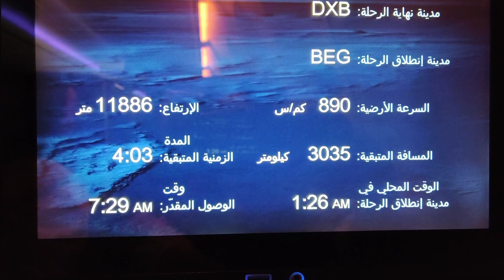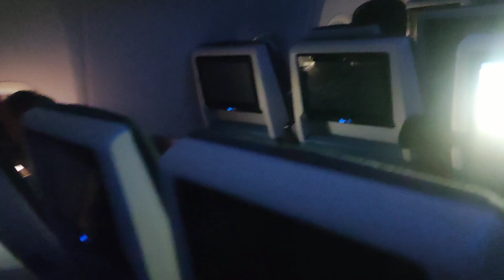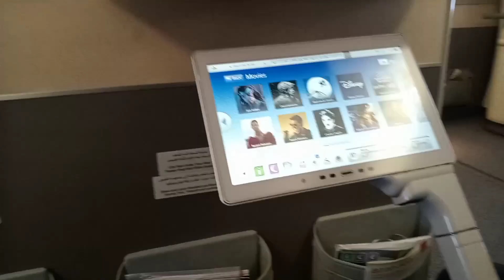Travel with 3 month old 😽✈️| Pahunch gaye India 🇮🇳 | Shaiphali Chaudhary